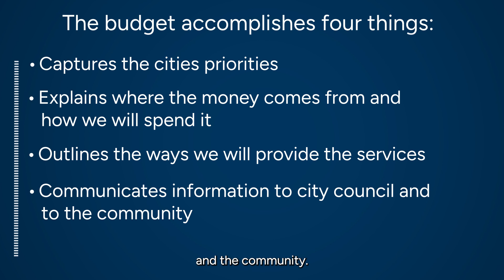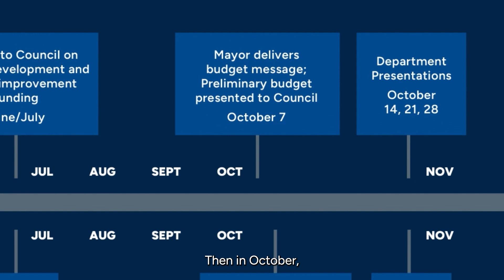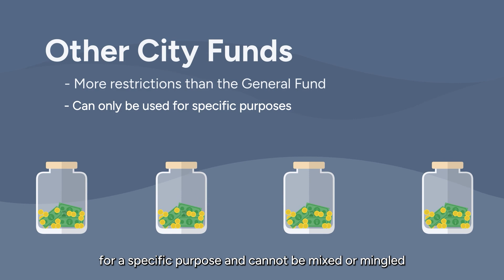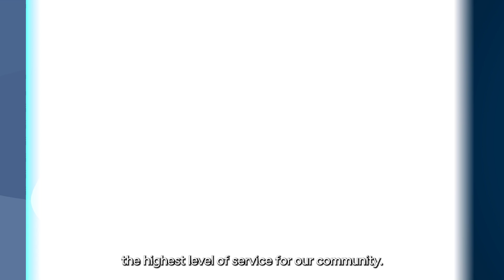City of Renton - Demystifying the City Budget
What goes into creating a city budget? This animated explainer video from our Finance team dives into all the details! All comments and posts by public visitors are subject to the city's Social Media Terms of Use and Privacy Policy at rentonwa.gov/socialrules. Comments violating the policy may be removed from public view.